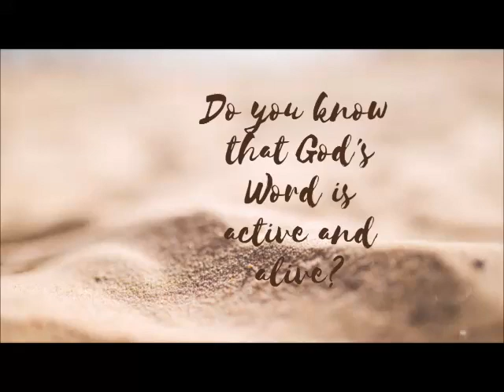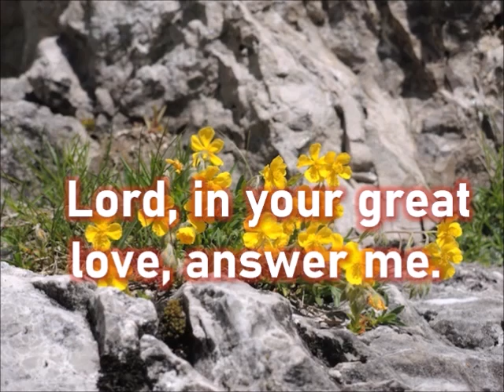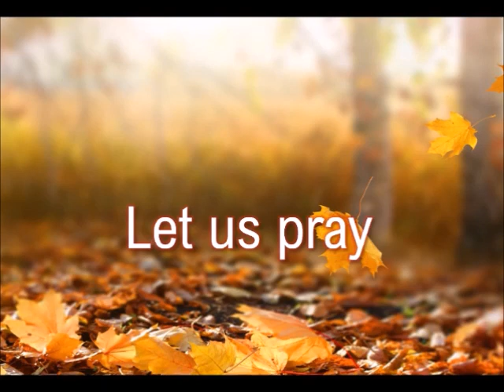DAILY MASS READINGS AND REFLECTION JUNE 25, 2023 Twelfth Sunday in Ordinary Time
Music ARTISTA Wayne Jones